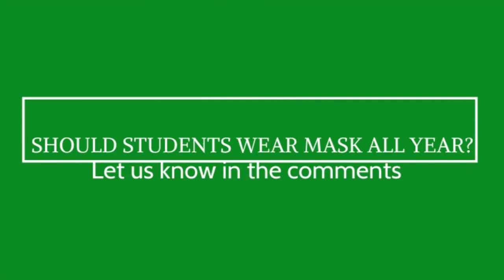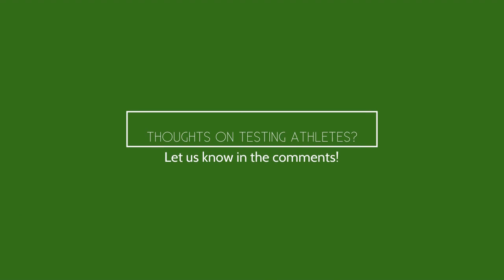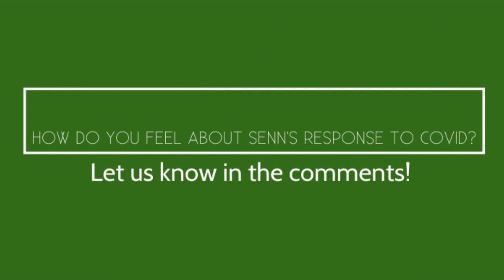Senn TV Episode 7.3 | October 15, 2021 | Junior Takeover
Our Juniors have been busy, covering their first pieces for Senn TV. We're thrilled to have them asking many of our Senn "People on the Street" their thoughts on various hot topics relevant to Senn High School.

We look forward to future Takeovers, and we can't wait for the Juniors to show us what they have! Keep it up!